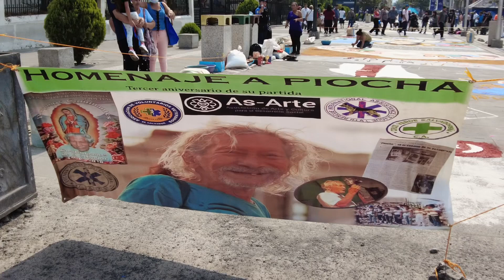🇸🇻 ASÍ SE VIVIÓ LA PROCESIÓN DE VIERNES SANTO EN EL SALVADOR